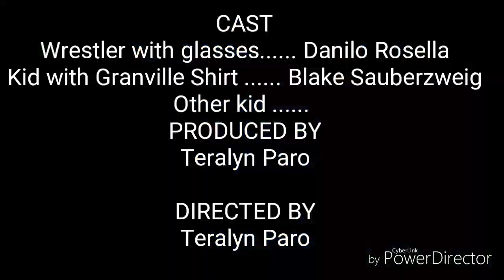Wrestling with friends